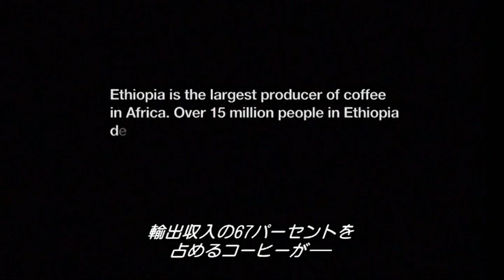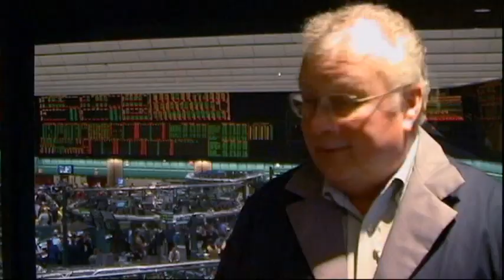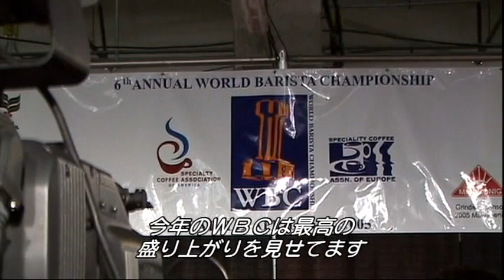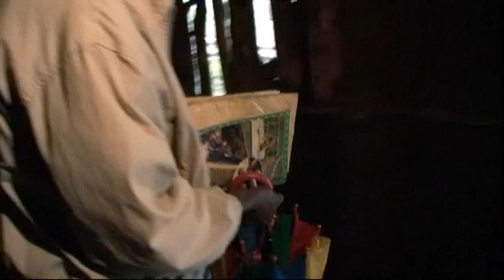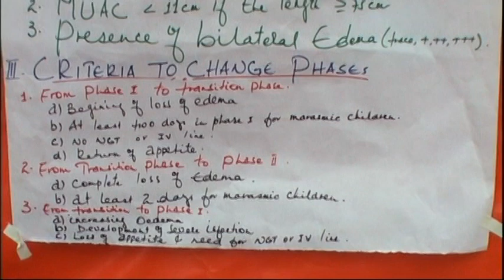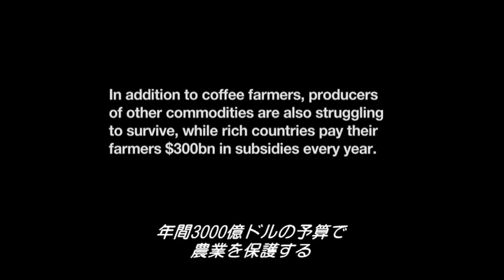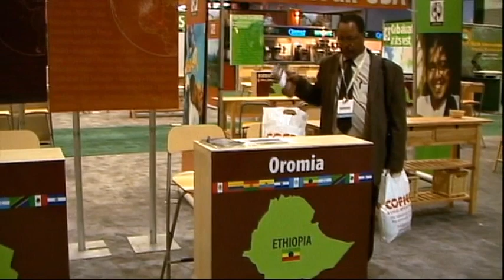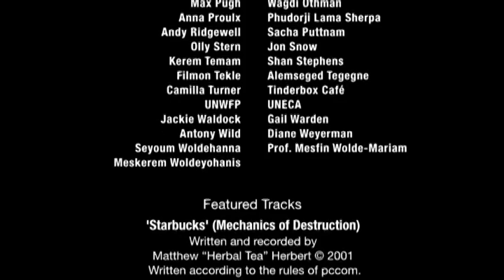Black Gold (2006) (Japanese Subtitles)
This extraordinary documentary, done by Speakit Films, offers rare insight into international trade and the policies of the WHO.  We follow Tadesse Meskela, the General Manager of Oromia Coffee Farmers Cooperative Union in Oromia, Ethiopia, as he travels to England and to the United States (to a coffee exhibition).  Though Oromia is the finest coffee in the world, Tadesse has a challenge to find buyers he can sell to directly.  The coffee growers in Oromia cannot believe that the mark up for their coffee is sometimes as high as 5,000%.  This impoverishes Ethiopia, where even some coffee growers have to turn to growing Khat (a popular mild narcotic) to make enough money to feed their families.  The film takes us to Cancun, Mexico, to a WHO meeting, where the European Union has hundreds of representatives to argue their case, while countries like Ethiopia may have only one.  In a way, the world is offering AID, wheat and other commodity crops, so it won't have to deal with halting their subsidies to their own farmers.  The coffee growers are pleading: "We want TRADE not AID."